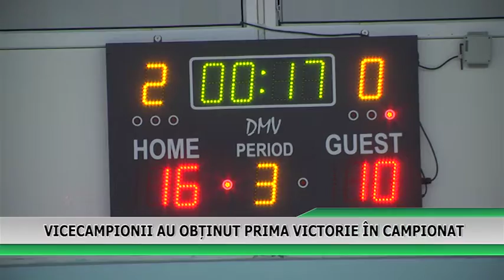VICECAMPIONII AU OBTINUT PRIMA VICTORIE IN CAMPIONAT